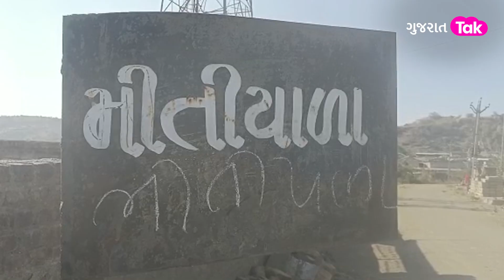Earthquake | Janta No Mood : ભૂકંપથી લોકોમાં ફડાટ, જાણો તેમની વેદના | Saurashtra | Amreli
ભૂકંપથી લોકોમાં વધતો ફફડાટ. જાણો લોકોની વેદના. અમરેલીની ધરા ફરી એકવાર ધ્રુજી. 3.2ની તીવ્રતાનો ભૂકંપ.અમરેલીથી 42 કિમી દૂર નોંધાયું કેન્દ્રબિંદુ